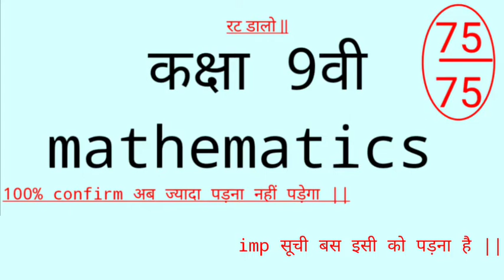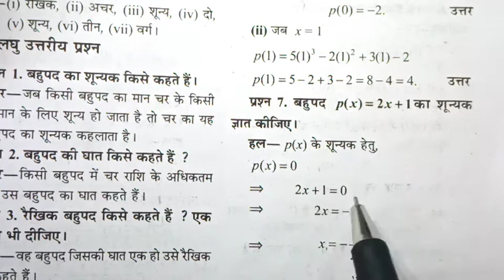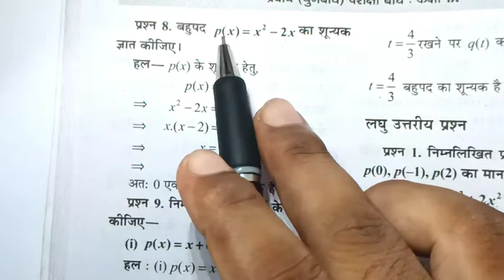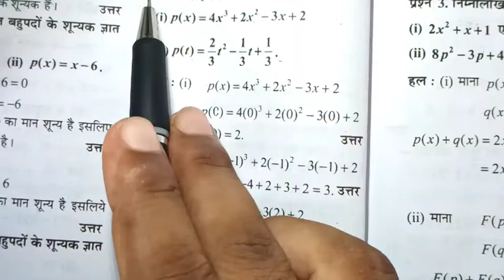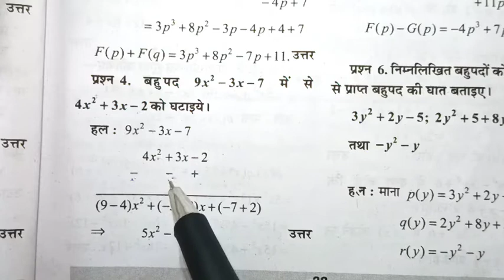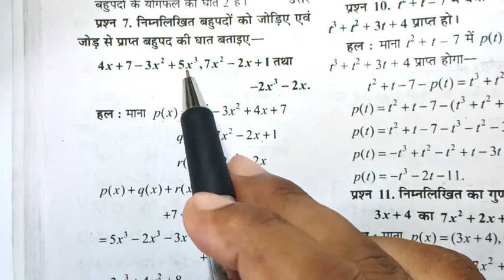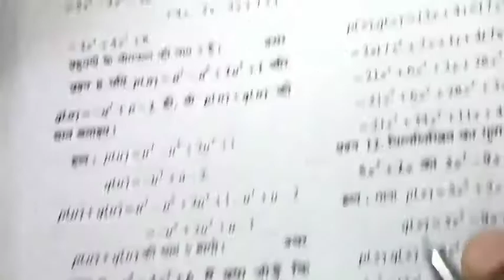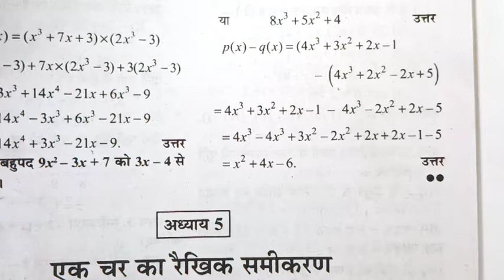class 9 maths, board imp प्रश्न,कक्षा 9वी गणित सम्पूर्ण अध्याय imp प्रश्न,cgbse, chapter 4,cg board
all class students for you, all subject syllabus, study material this channel provide for you.

hello students
                      aap sabhi ko hamare youtube channel "NCERT school coaching classes " me swagat hai, aasa karte hai ki mere dwara aaplogo ko jo bhi study material provid kiya jata hai, aap logo ko pasand aa raha hai hai, aap sabhi ko mai tahe dil se dhanyvaad karta hu, ki aap sabhi mere saath jude hai. aap logo ke bhawisy ki kaamna karte hua aap sabhi aachhe se achche numbero se apne exam me pass ho yahi meri echha hai.

thankyou for every one. this channel again for your problem solved. thankyou and thankyou every one...